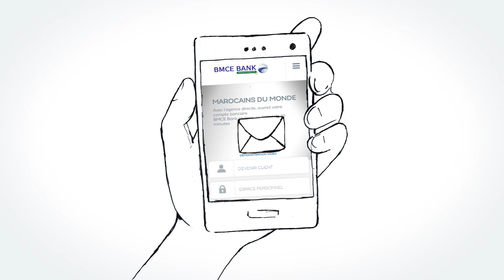BMCE Agence Directe: Online Bank Account in Morocco from Bruxelles